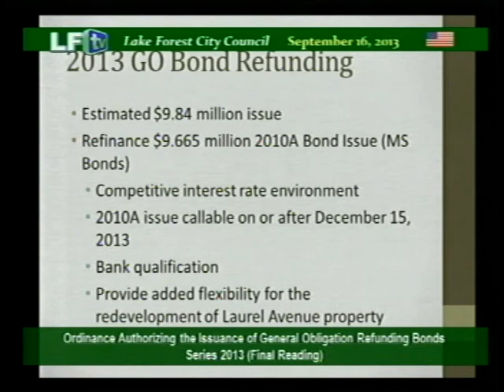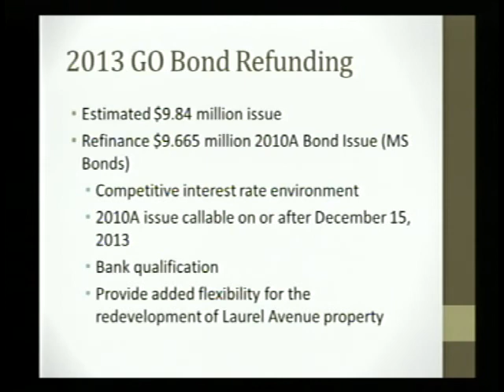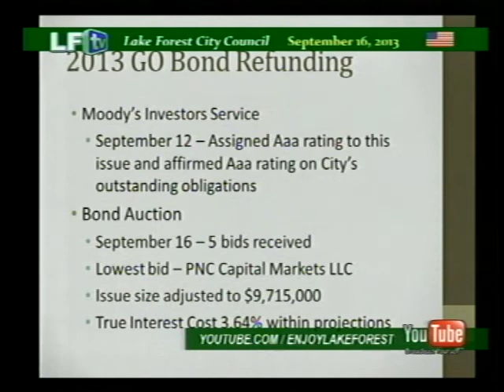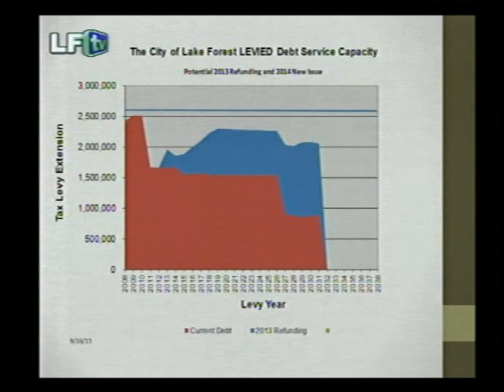LF City Council ~ 9-16-13